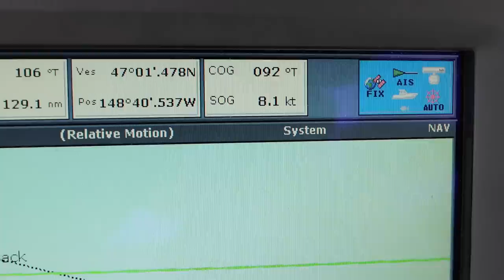4th of July PARTY 1000nm out to sea! (Pacific crossing pt. 3)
Sailing with the crew as we celebrate July 4th by jumping off the boat in the middle of the Pacific! It's a full moon, and we're HALFWAY to California! It gets cold and windy as we pass near Alaska, and James plays guitar from the cockpit at the end, check it out!